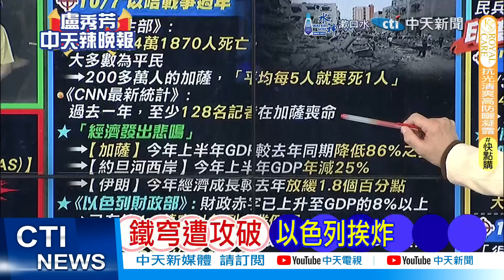【每日必看】美以防長9日會晤 美國目標 關鍵這點｜以開戰周年 46000企業倒閉 20241008｜辣晚報